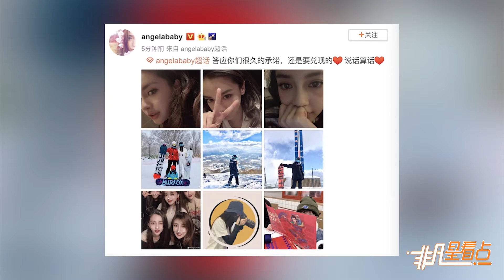Angelababy久違九宮格自拍滿分 小海綿白凈可愛超奶萌